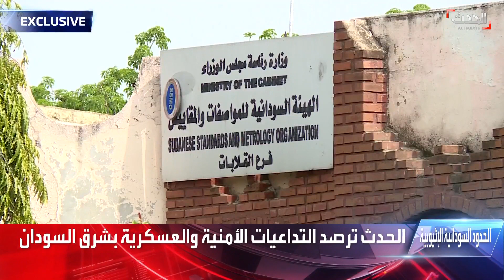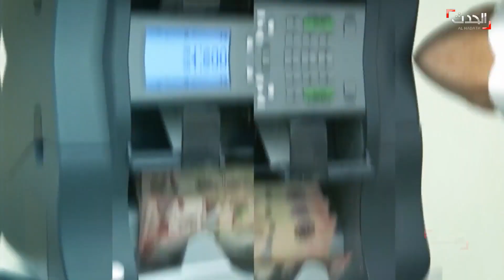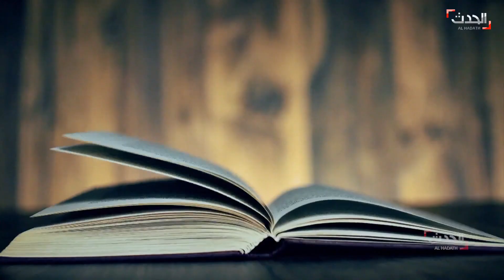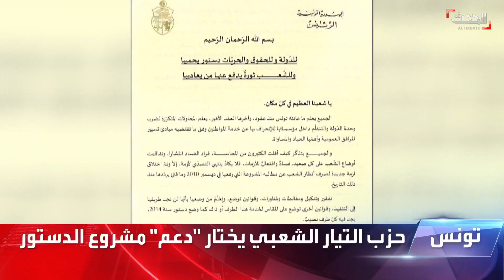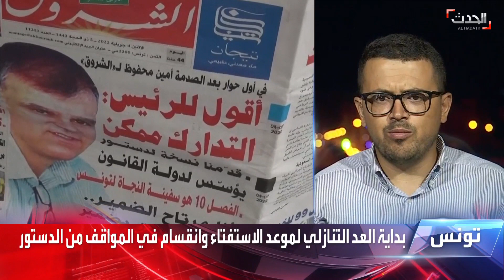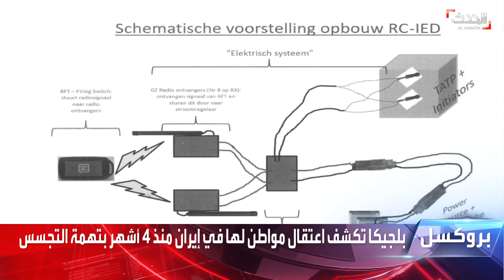نشرة 21-22 غرينيتش | وساطة جزائرية بين الرئيس واتحاد الشغل.. واتهام في ليبيا بمحاولة حل البرلمان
نشرة 21-22 غرينيتش | وساطة جزائرية بين الرئيس سعيّد و اتحاد الشغل.. وعقيلة صالح يتهم مجهولين بمحاولة حل البرلمان